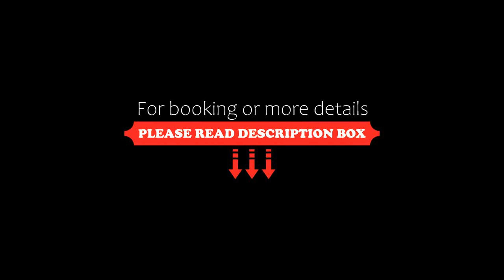Ji Hotel Wenzhou long Harbor, Huqianzhen, China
About Property:
Set in Huqianzhen, Zhejiang region, Ji Hotel Wenzhou long Harbor is located 47 km from Wenzhou Paradise. Among the facilities of this property are a restaurant, a 24-hour front desk and luggage storage space, along with free WiFi throughout the property.
The units come with air conditioning, a flat-screen TV with cable channels, a kettle, a shower, slippers and a desk. At the hotel all rooms are equipped with a private bathroom with a hairdryer and free t...
Property Type: Hotel
Address: No.76 Longgang Avenue Cangnan County, 325802 Huqianzhen, China
Searching For
1. Ji Hotel Wenzhou long Harbor - Huqianzhen - China
2. Ji Hotel Wenzhou long Harbor - Huqianzhen - China Address
3. Ji Hotel Wenzhou long Harbor - Huqianzhen - China Rooms
4. Ji Hotel Wenzhou long Harbor - Huqianzhen - China Amenities
5. Ji Hotel Wenzhou long Harbor - Huqianzhen - China Offers and Deals
Audio Credit:
Track Title: Reasons To Hope
Artist: Reed Mathis